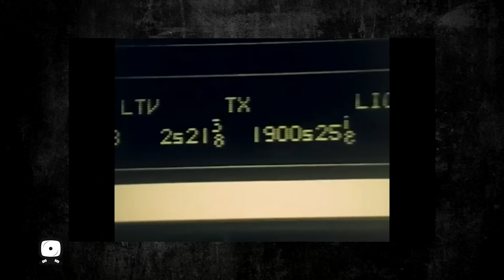Poznanskirap Flesz TV Odcinek #23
Poznanskirap.com prezentuje dwudziesty trzeci odcinek Flesz TV - programu informacyjnego będącego cotygodniowym podsumowaniem naszych działań oraz wydarzeń na lokalnej scenie Hip-Hopowej. Flesz TV jest odpowiedzią na rosnący szum informacyjny, ograniczanie zasięgu postów w social media, a zarazem to nowa forma dotarcia do czytelników i przekazania im najważniejszych informacji z naszego portalu. Tydzień w pigułce, garść informacji i konkursy – wszystko to zawiera się w kilku minutach naszej audycji.

Flesz TV to program, który pozwoli na szybkie zapoznanie się z wiadomościami ze świata rapowego, a dzięki przystępnej i krótkiej formie można obejrzeć go dosłownie wszędzie i zawsze starczy Wam na to czasu. Cyklicznie co tydzień w poniedziałek o godzinie 17.00 będą ukazywały się kolejne odcinki, a my zadbamy o udział gości specjalnych, konkursy z nagrodami i przede wszystkim o porcję świeżych newsów, które mogliście przegapić w codziennej szybkiej rzeczywistości.